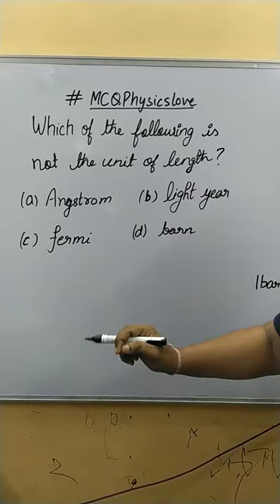multiple choice questions class 11 physics | JEE | NEET | CBSE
MCQ on units and measurements